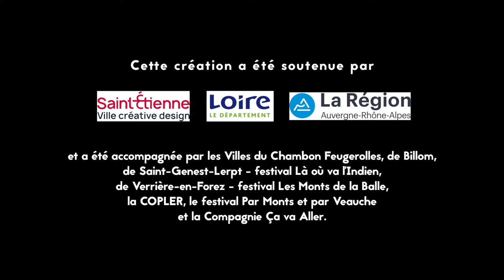TEASER - Home (plus que la vraie vie) - création 2021 - dystopie drolatique pour l'espace public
Home est une visite virtuelle d’un futur complexe de rêve, guidée par une voix artificielle. Cette dernière contrôle quatre anciens employés d’un hôtel, embauchés pour l’occasion. Ils sont malmenés, parfois même punis, dans l’exercice de leurs tâches. Ils ont du mal à s’adapter, mais la visite suit son court sans trop de mal jusqu’à l’irruption de Scrat, spectateur averti et sensible. Il aide les 4 compères à prendre conscience de leur condition et de la possibilité de s’en émanciper.

Musique et souvenir nourrissent leur révolte et les amènent à refaire humanité, dans un monde de surconsommation et de contrôle des sociétés.

Conception collective et jeu
Thomas Bell : FLOK / clavier, effets
Vincent Brizoux : CHARLIE / saxophone soprano
Rémy Jacquet : JO / Saxophone ténor ou baryton, effets
Tom Jallet : BOBOCHE / guitare, effets
Franck Desmurs : SCRAT / jeu et percussions
Elodie Lasne : La voix

Autrice : Sophie Lannefranque (commande d’auteur)

Accompagnements :
Jeu d’acteur : Alexandre Del Perugia
Mise en rue : Marijke Bedleem

Costumes : Juliette Rocher
Scénographie : Pierre-loup Bony
Graphisme : 171 Canons
Administration de production : Frédérique Jay
Diffusion : Clothilde Gay